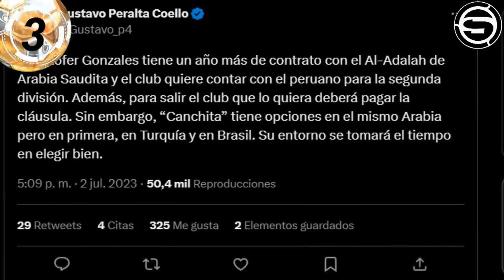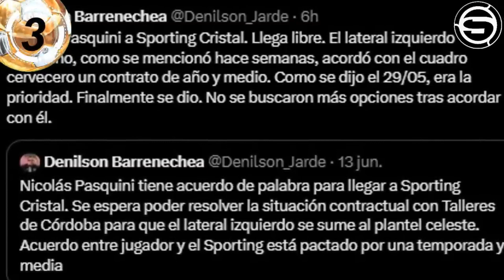CRISTAL: REFUERZOS PASQUIN Y AGUIRRE/CANCHITA Y CRSITAL?